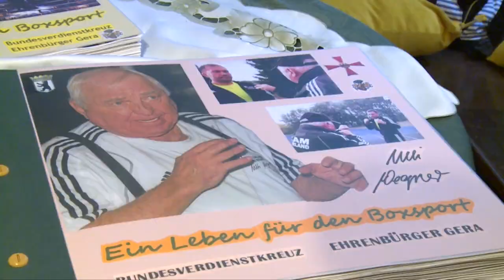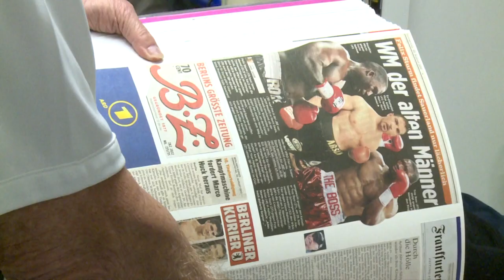Ulli Wegner wird 80: "Ich gehe aus der Mitte" | SID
Große Siege, bittere Niederlagen - Ulli Wegner hat alles erlebt. Schließlich lebte Wegner, der 1942 in Stettin geboren wurde, über 50 Jahre für den Boxsport. "Das war mein Lebensexil, mein Traumberuf", sagt er im SID-Interview.